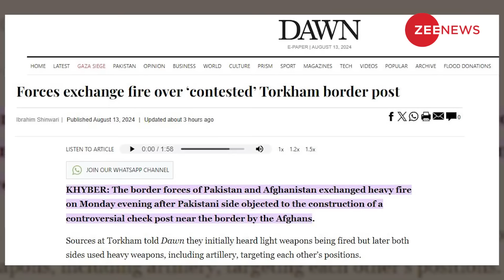Taliban Attack On Pakistan: तालिबान का Pakistan पर बहुत बड़ा हमला, हिल गया Bangladesh !Torkham Border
Afghan Taliban Attack on Pakistan At Torkham Border: जो पाकिस्तान कल तक बांग्लादेश पर हंस रहा था आज उसी पाकिस्तान पर ताबड़तोड़ हमले शुरू हो गए हैं. पाकिस्तान पर तीन बड़े हमले हुए हैं. पहला हमला अफगानिस्तान के तालिबान ने तोरखम बॉर्डर पर किया है, दूसरा हमला तहरीक-ए-तालिबान पाकिस्तान यानि TTP ने नार्थ वजीरिस्तान इलाके में किया है तो तीसरा हमला बलूचिस्तान के मस्तुंग इलाके में हुआ है. क्या है ये पूरी कहानी जानिए इस वीडियो में..

The border forces of Pakistan Army and Afghanistan Taliban exchanged heavy fire on Monday evening after Pakistani side objected to the construction of a controversial check post near the border by the Afghans.